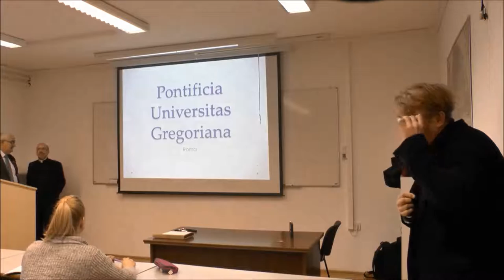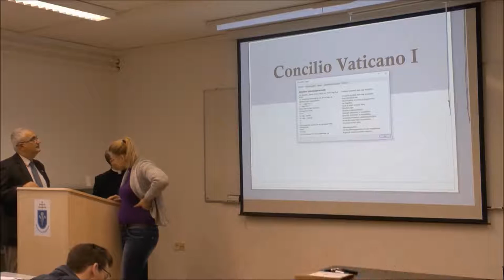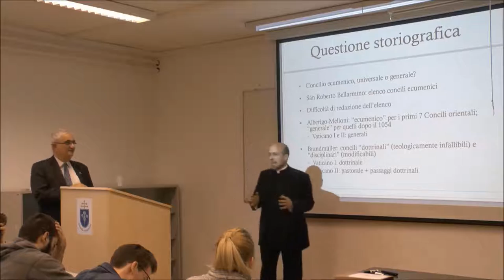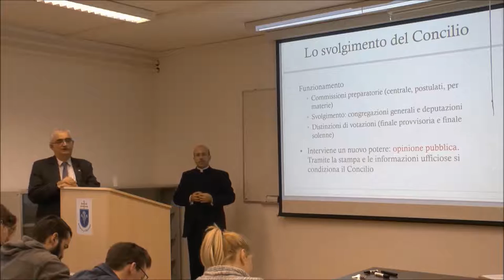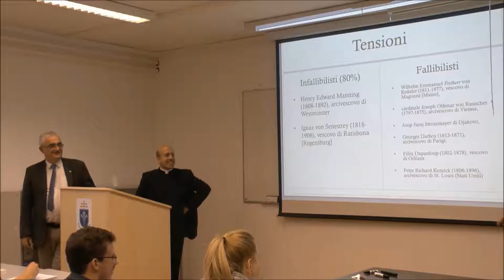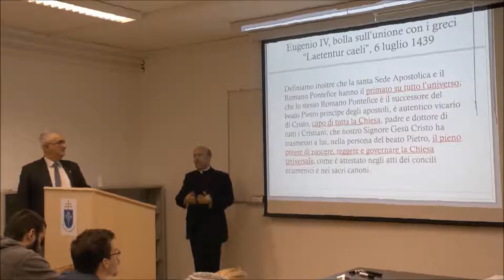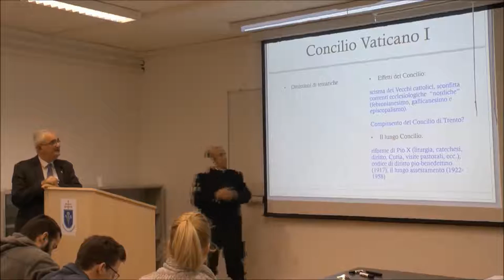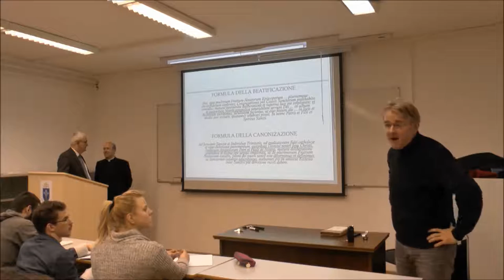Prof. Dr. Roberto Regoli: The First Vatican Council and the modernity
Prof. Dr. Roberto Regoli (római Pápai Gergely Egyetem): Az I. Vatikáni Zsinat és a modernitás
Pázmány Péter Katolikus Egyetem, 2016. november 24.